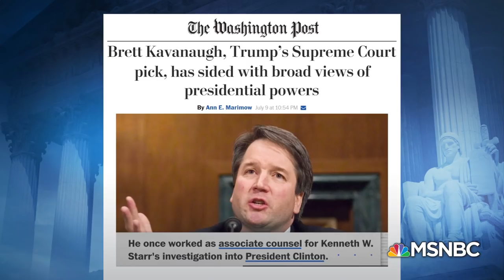WH: 'Absurd' Brett Kavanaugh Should Recuse Himself On Special Counsel Q | Hallie Jackson | MSNBC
Raj Shah, White House Principle Deputy Press Secretary, reacts to concerns and questions over President Trump's Supreme Court nominee, Brett Kavanaugh: "I’m going to let Justice Kennedy speak for himself. But the president's selection of Judge Kavanaugh was his own selection".